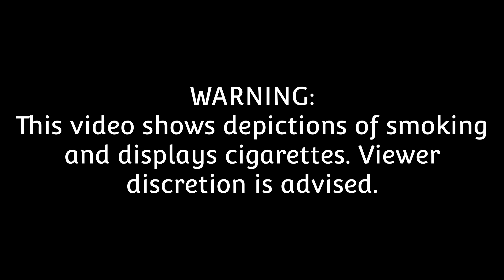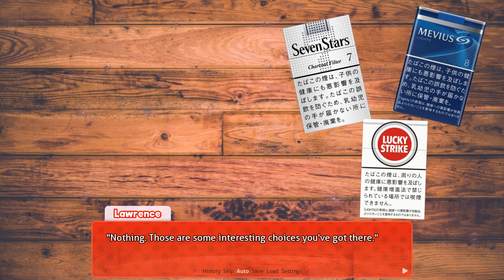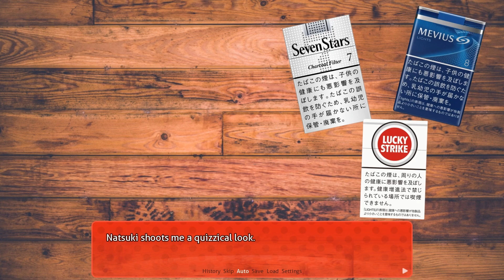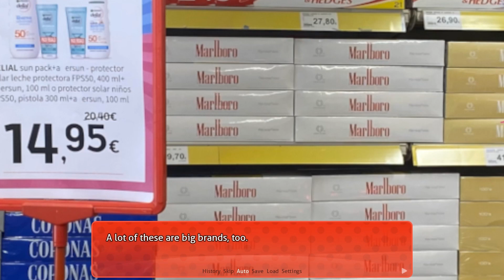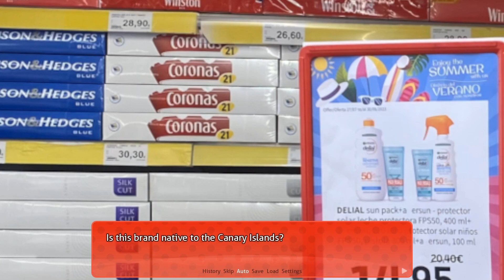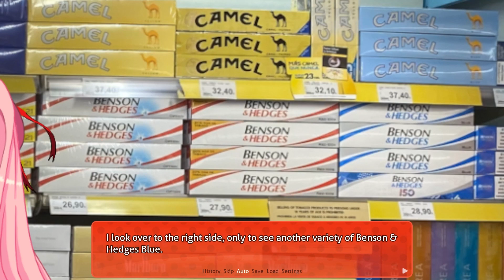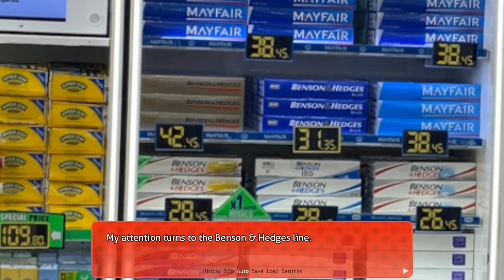(DDLC Mod) - The Girls Visit The Canary Islands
A few weeks after their Gartic Phone session, Monika decides to book tickets for a holiday to the Canary Islands. Join the Literature Club as they get to know their surroundings, go on adventures, and grow closer with one another.

This mod is my most ambitious mod yet. It took me a month to completely
write and script.

Mood Posing Tool (MPT) created by Chronos
Long Haired Natsuki Sprites created by u/DavidCARP1996
Monika Hoodie Sprites by GHm and StormBlazed76
Sayori Sparkle Eyes created by Qatstuff
Living Room background by Nuxill
easyJet Check In Background taken from Google Images
Sky Background created by Kimagure After
Sky/Contrails Background taken from Google Images
Car/Mountain Background taken from Google Images
Rest of the backgrounds taken by me

Face animation created by DiverseDokiStories
Walking animation created by me
Run animation created by me
"Seesaw" animation created by me

New Beginning - Persona 5
Chillax - Gregory David
Have a Short Rest - Persona 5
No More What Ifs (Instrumental Version) - Persona 5 The Royal
Dromedary's - Flamingosis
Beneath the Mask (Instrumental Version) - Persona 5
Daily Life - Persona (PSP)
Passing Hours - Persona 3 Dancing in Moonlight
Same Times Same Feeling - Persona 4 Dancing All Night
Lovely Afternoon - Flamingosis
Light Side - UNO Flip!
Have A Break In The South - Persona 5 Strikers
Camping Night - Persona 5 Strikers
Contemplate - No Straight Roads
Going Through the Scorching Desert - Persona 5
Wish Come True - Persona 5 The Royal
My Song, Your Note - Doki Doki Literature Club Plus!
Without You In My Life - Marlena Shaw